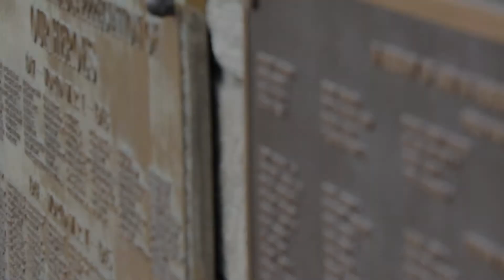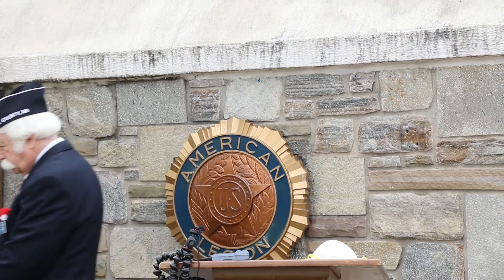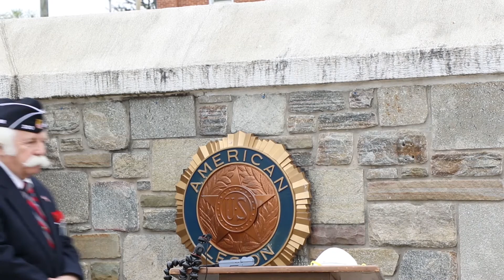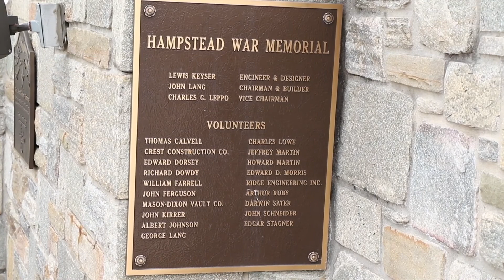Hampstead American Legions Memorial Day Service